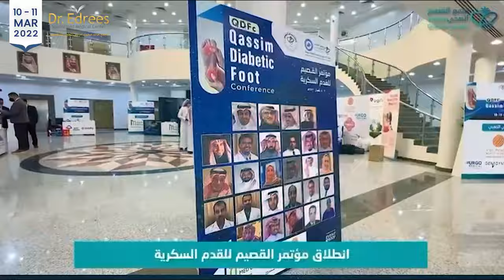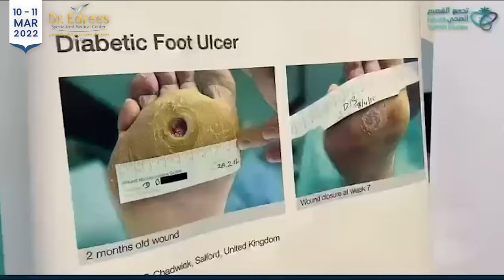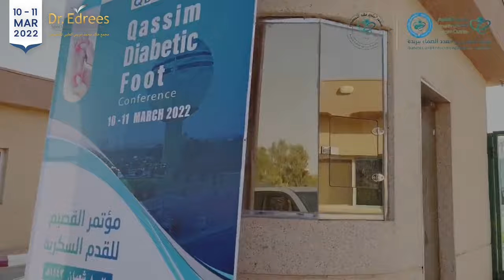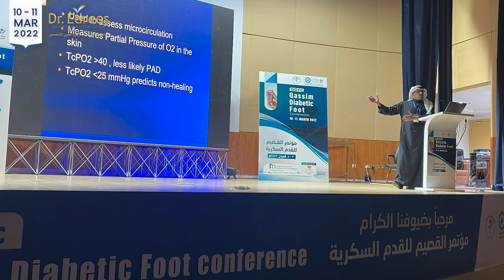مشاركة فريق مجمع د. خالد إدريس الطبي بمؤتمر القصيم للقدم السكرية لعام 2022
د. خالد إدريس
استشاري طب وجراحة القدم و الكاحل

د. هاني بادحدح

د. حسين باريان
استشاري جراحة الأوعيـة الدموية

د. مرام الخطيب
استشارية جراحة عامة | الزمالة الإسبانية في جراحات القدم السكرية

مجمع د. خالد إدريس الطبي بجدة